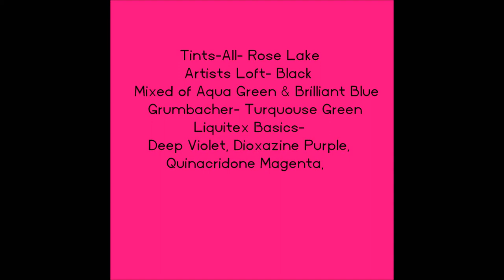Acrylic Pouring- Favorite Color Flip & Drag on Negative Space (91)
A gloss varnish is added after it cures.
Etsy Store is now open!  (Mixed Media Kam)